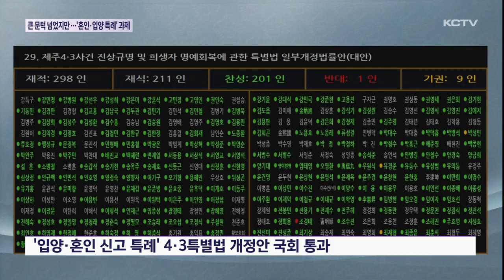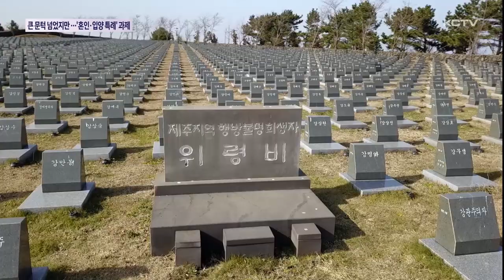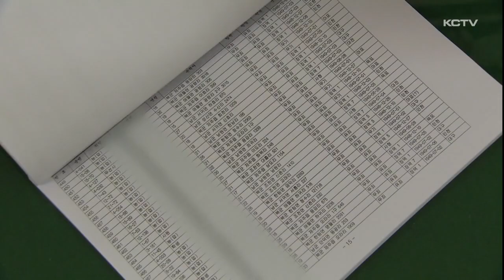특별법 통과됐지만…'혼인·입양 특례' 과제 '여전'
4.3 입양과 혼인 신고 특례를 담은 특별법 개정안이 국회를 통과했습니다.

뒤틀린 가족관계 회복의 큰 문턱은 넘었지만 과제도 남아 있습니다.